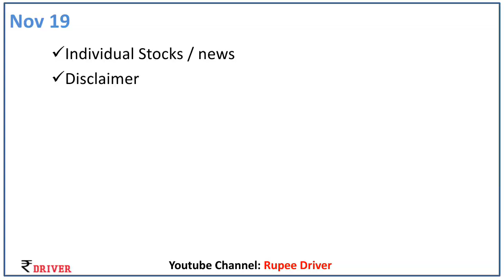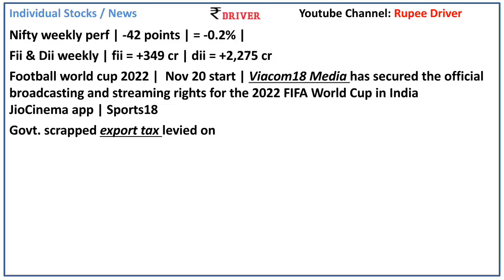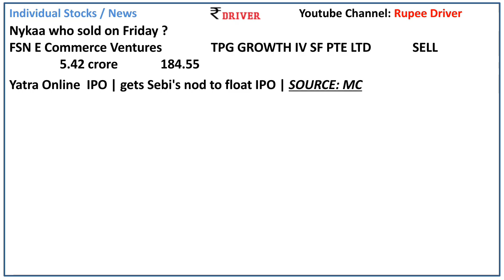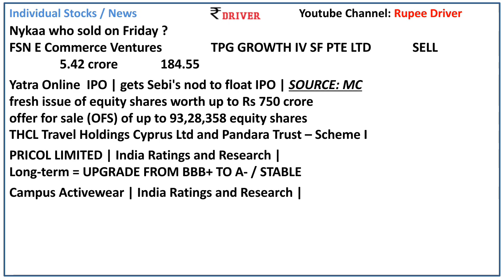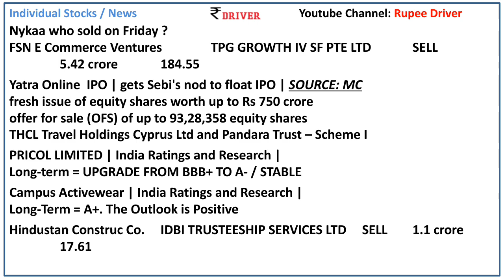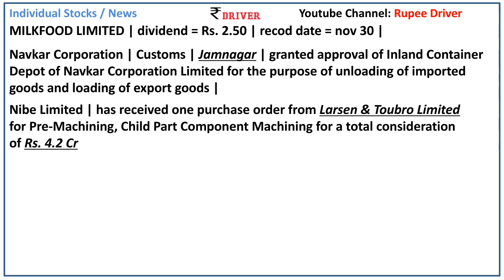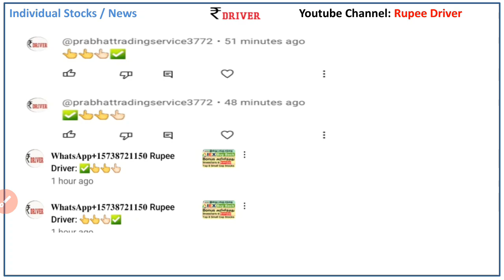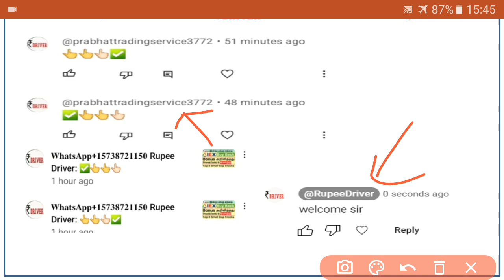Reliance news Today share market news Tamil share market stock news Nyka Policy bazaar Zomato Yatra